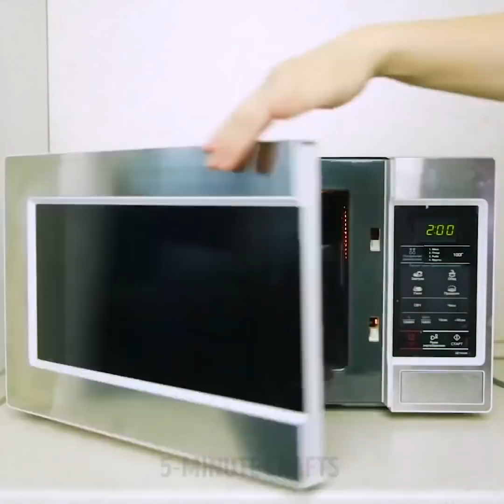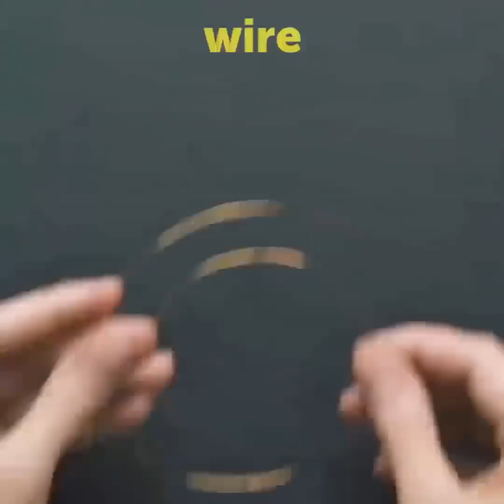22 thiên tài rơi hacks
Rơi cuộc sống hack

Hãy làm cho mùa thu tuyệt vời với nhau! Tôi đặt cược bạn sẽ đồng ý rằng mùa thu là một thời gian tuyệt vời để hủy bỏ thành viên phòng tập thể dục đó. Tôi không ủng hộ việc bạn bỏ qua việc tập thể dục. Thay vào đó, tôi khuyên bạn nên tập thể dục của bạn bằng cách đạp xe, đi bộ đường dài, chạy hoặc, có, cào lá. Thời tiết mùa thu mát mẻ nhưng thường không bị đóng băng. Vì vậy, hủy bỏ rằng thành viên phòng tập thể dục cho đến khi mùa đông cuộn xung quanh. Bạn có thể gia hạn khi cột băng xuất hiện.

Chắc chắn, bạn sẽ chi tiêu một chút tiền trả trước cho thời tiết tước để thời tiết cửa sổ và cửa ra vào nhà của bạn. Bạn cũng có thể phải bỏ ra một số tiền để phun thêm cài đặt trên gác mái của bạn và niêm phong bất kỳ rò rỉ trong các bức tường của bạn. Nhưng chi tiêu số tiền này bây giờ sẽ giúp bạn tiết kiệm trong những tháng lạnh nhất của mùa đông sắp tới. Thời tiết nhà của bạn bây giờ sẽ dẫn đến hóa đơn năng lượng thấp hơn trong tháng mười hai và tháng Giêng.

Bạn biết điều gì thú vị hơn và dễ dàng hơn không? Giày không thấm nước. Tìm hiểu làm thế nào để làm điều đó ngay tại đây 3:02!

DẤU THỜI GIAN:

1:21 Sneakers an toàn

5:00 Donut gối

8:18 Coziest hack ever

12:42 Công thức nấu trà thảo mộc lành mạnh

5-Minute Crafts Kênh chính thức của Việt Nam.